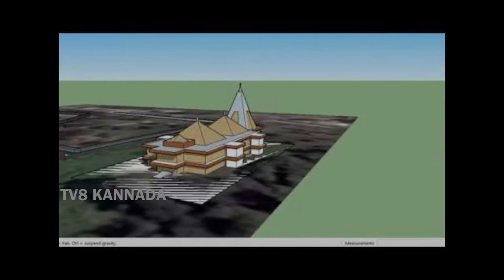ಧರ್ಮ- ಧರ್ಮಗಳ ಸಂಗಮ ಅಯೋಧ್ಯೆ..!| HISTORY OF AYODHYA| RAMJANMA BHUMI |TV8 Kannada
TV8 KANNADA is a unique YouTube channel in Kannada. Unveil the hidden secrets, Indian and world history, easy and traditional health tips and the science behind Indian practices.
ayodhya,lord shri rama,lord rama,ramajanmabhumi,rama temple,indian history,indian constitution,supreme court of india,chief justice of india,prime minister of india,uttrapradesh#Ayodhya Case,